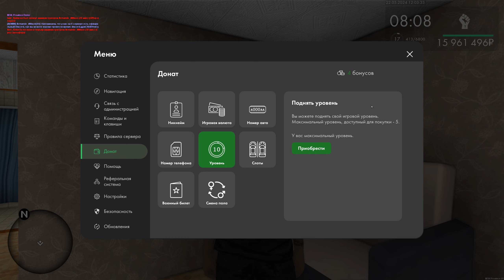15 ЛВЛ ЗА 5 МИНУТ! КАК БЫСТРО ПРОКАЧАТЬ УРОВЕНЬ В МТА ПРОВИНЦИИ! MTA PROVINCE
🏋 Мой ник в игре: Dmitry_Fedorov

🎮 Сегодня поиграем в GTA на проекте Провинция 6 сервер! Новая игра МТА Провинция 2023 или же ГТА Россия! 15 ЛВЛ ЗА 5 МИНУТ! КАК БЫСТРО ПРОКАЧАТЬ УРОВЕНЬ В МТА ПРОВИНЦИИ! MTA PROVINCE